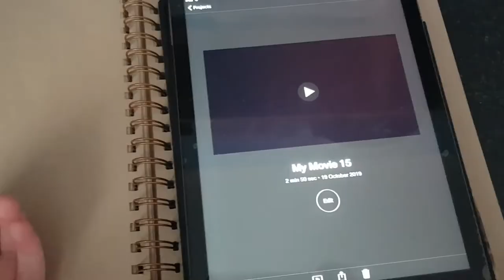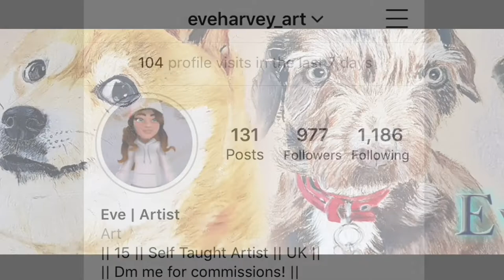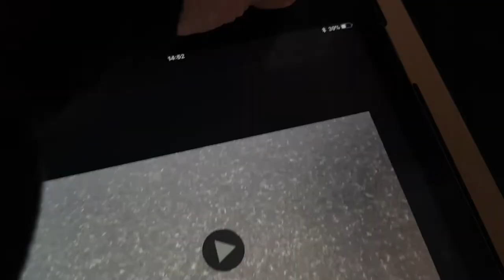Drawing a dog - terrier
I'm currently 15 years old and I'm a self taught artist from the UK. I upload every Saturday at 3:00pm (GMT)and livestream 4 times per week 7:00pm (GMT) If you have anything you want me to draw, leave a comment and it will be a future video or Instagram post.

Song: Happy
Artist: DJ Quads

Amazing supporters:
Alcheon Art, Dog without doubt, Intrigue me